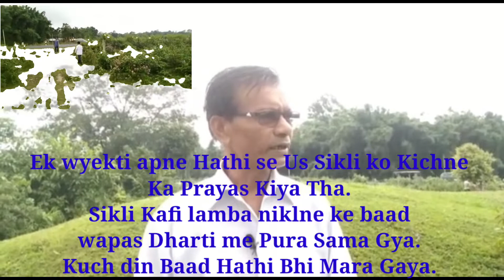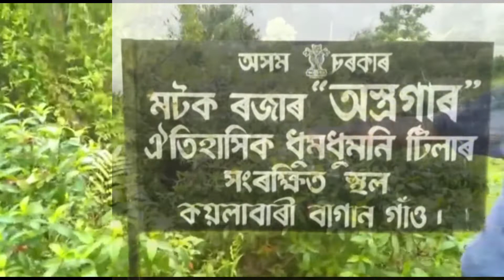ek rahasyamayi tila | assam | @Chabua report for supporting my channel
rahasyamayi tila jiske niche se aati he ajib si aawaje.
please 👍
You  can  also visit  to  my  facebook page technical chabua.